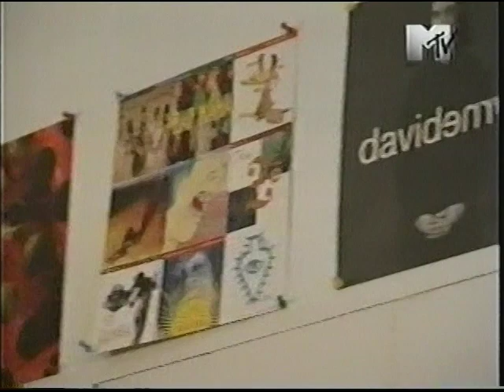David Byrne * Ruth Infarinato * MTV Hora Prima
MTV Networks 1998